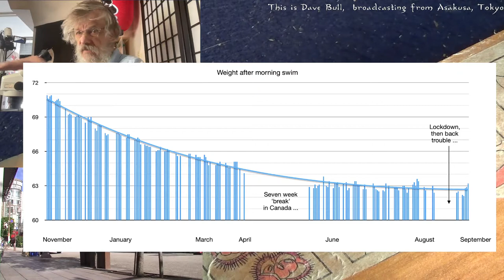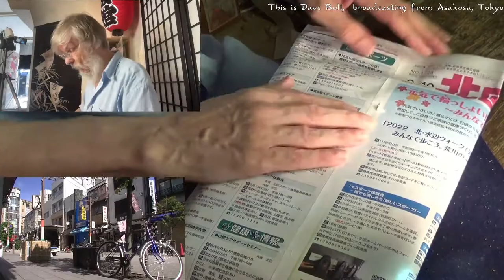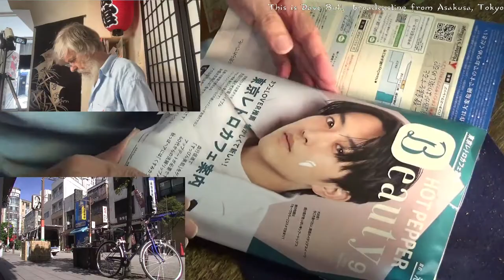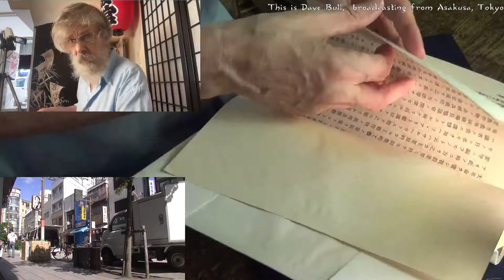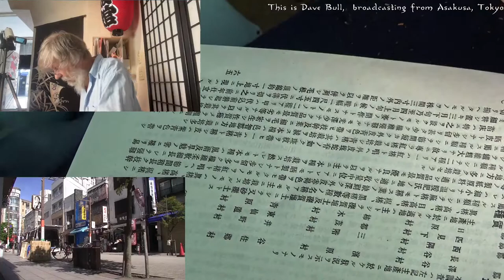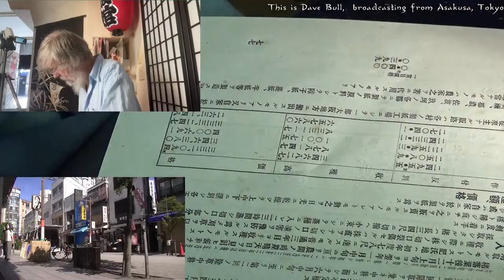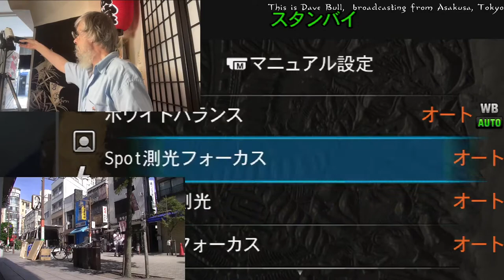Twitch replay 2022 09 12